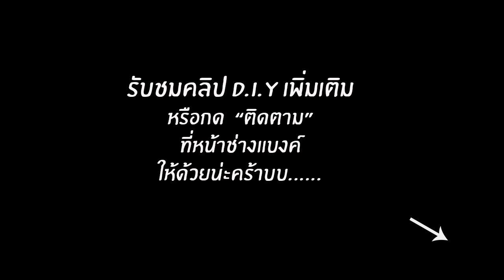DIY อ่างน้ำวนเอนกประสงค์จะลับมีดหรือขัดกระดาษทรายก็เวริก By ช่างแบงค์ LearnWithMe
DIY อ่างน้ำวนเอนกประสงค์จะลับมีดหรือขัดกระดาษทรายก็เวริก By ช่างแบงค์ ใช่ครับอย่างที่เกรินไว้มันเอนกประสงค์จริงๆประยุกค์ใช้งานได้หลากหลาย ขัดน้ำ ลับมีด ตัดขวดก็สะดวกดี ใครมีไอเดียรที่จะนำไปใช้อย่างอื่นอีกก็รบกวน คอมเมนไว้ใต้คลิปวีดีโอนี้ให้ด้วยน่ะครับ

อุปกรณ์ที่ใช้ในคลิปวิดีโอนี้
1. อ่างหรือกะละมังพลาสติก
2. ปั๊มน้ำออกซิเจนตู้ปลา
3. ก้านจับโทรศัพท์มือถือ Shopee
4. เก้าอี้ไม้(ม้านั่ง)
5. หินลับมีด Lazada
หินลับมีดความละเอียดสูง
หินลับมีด NANIWA ความละเอียด 6,000 Grit (ญี่ปุ่น)
หินลับมีด NANIWA ความละเอียด 8,000 Grit (ญี่ปุ่น)

รวบรวมส่วนลดเด็ดๆมีทุกวันกับ LAZADA ตามลิ้งค์นี้ได้เลยครับผม
   เครื่องมือช่างราคาถูก(ใส่โค้ดส่วนลดเพิ่มได้อีก)สำหรับผู้ที่รักในงาน DIY บริการจัดส่งฟรีเก็บเงินปลายทาง
(คลิกลิงค์แล้วมีการแจ้งเตือนให้ดาวน์โหลดแอพพลิเคชั่นให้ทำการโหลดลงโทรศัพท์ของท่านก่อนถึงจะเห็นสินค้า ส่วนคอมพิวเตอร์หรือโน๊ตบุ๊คสามารถคลิกลิงค์เข้ารับชมสินค้าได้เลย ขอบคุณครับ)

    ภาพสวยๆ กิจกรรมต่างๆประจำวัน ของผมช่างแบงค์ DIY  เบื้องหลังการถ่ายทำต่างๆสามารถติดตาม ได้ที่

อัพเดทคลิปวีดีโอ ใหม่ๆ แบ่งปันและแชร์ข้อมูลกิจกรรมข่าวสารต่างๆ ผ่านช่องทาง

 รวบรวมสิ่งประดิษฐ์งาน DIY แชร์เป็นรูปภาพที่หลากหลายและสวยงามทั่วทุกมุมโลก มาร่วมค้นหาไอเดียใหม่ๆและปัก pin ไปพร้อมกับเราได้ที่

ยังมีสิ่งประดิษฐ์และสาระดีๆอื่นๆอีกมากมายของผมสามารถเข้าไปรับชมได้ที่เว็บไซต์